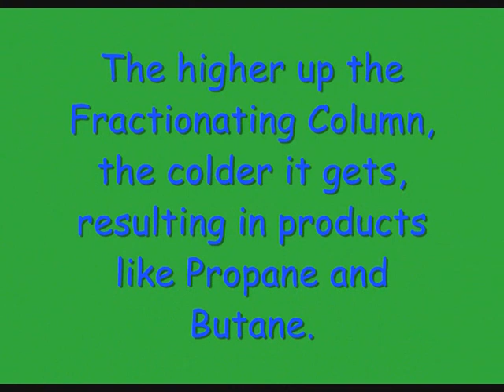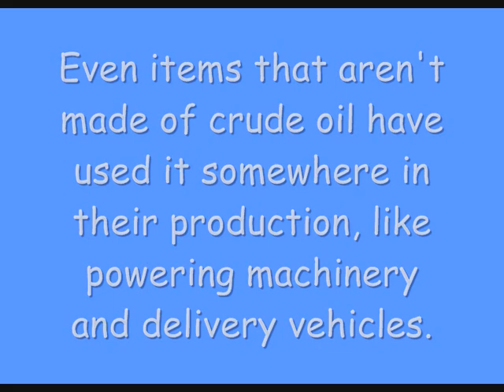Crude Oil - Planet Birchwood (C1a AQA GCSE Chemistry Revision)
Matt tells you all about rocks - how they're made and what they're like.  He also tells you a little about Meteors - Rocks from space!

Made by the students of Birchwood High School, Herts UK